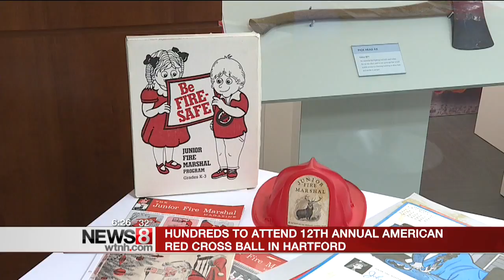Hundreds to attend American Red Cross ball in Hartford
Hundreds of people will be in Hartford this weekend for the 12th annual American Red Cross ball.